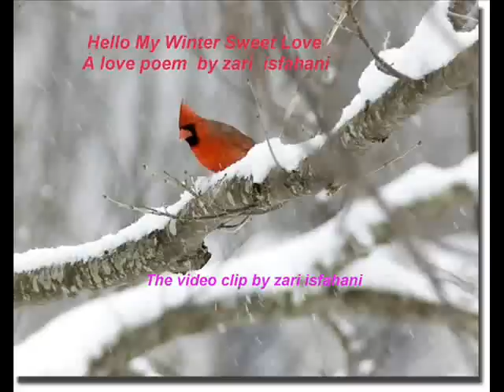My Winter Sweet Love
A Poem by Zari Isfahani, Video Clip by Zari Isfahani